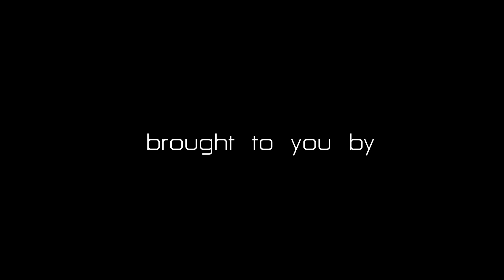Roadbike Vs Mountain Bike Mana Lagi Karan???? Tgk video ni....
venge pro 2020 vs epic 2018